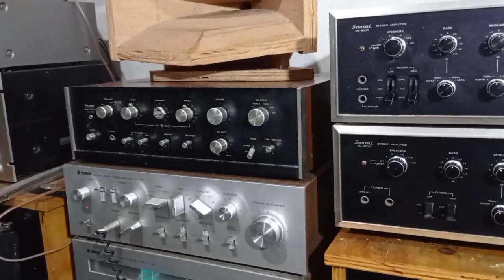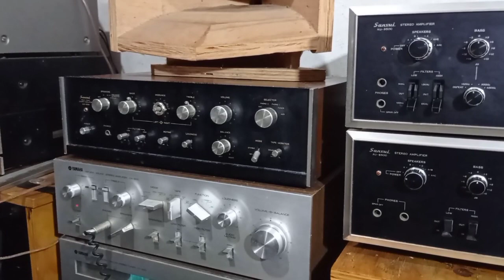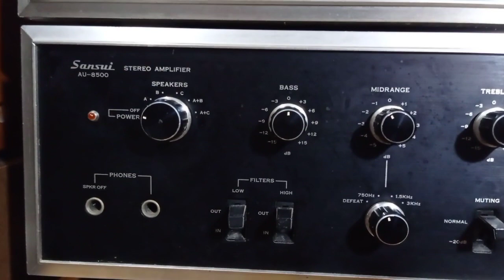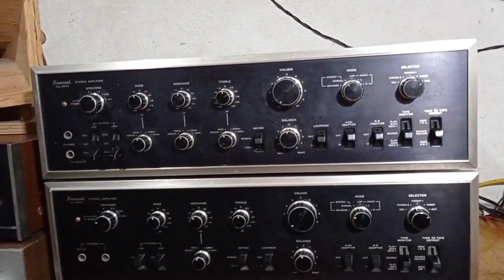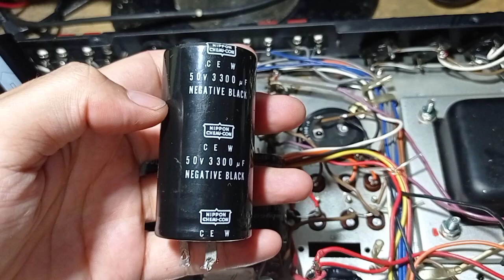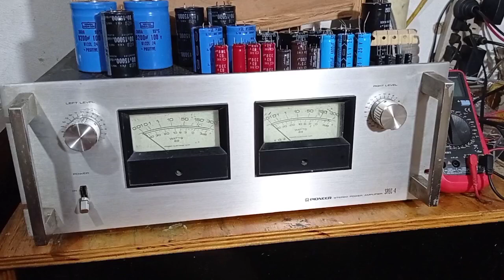Sansui AU-666 restauración 2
Restauración de un amplificador de alta fidelidad transistorizado vintage.